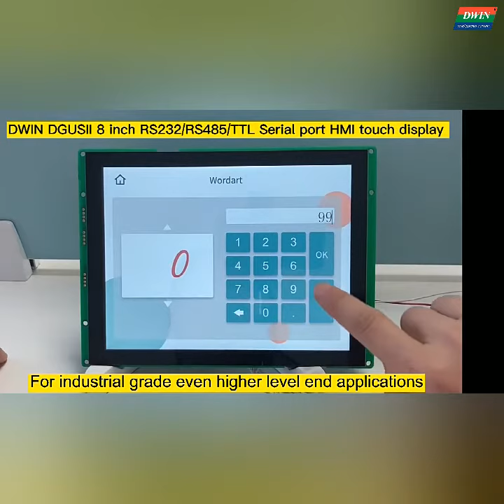8 inch lcd display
Brand Name: DWIN
Origin: CN(Origin)
Model Number: DMT10768K080_A2W
is_customized: Yes
Type: lcm
Resolution: 1024*768
Display Size: 8 inch
Touch screen selection: Capacitance/Resistance